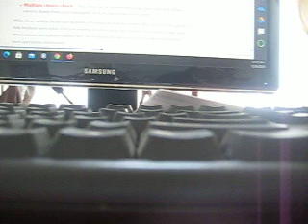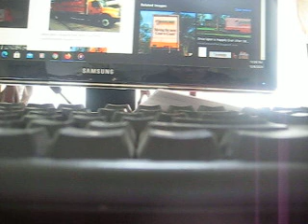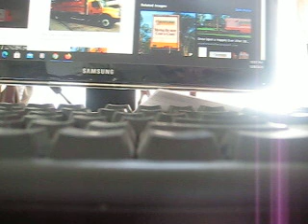MVI 4447 - Computer's Max Tow Package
Six of the seven other judges also stated that they felt "the vehicle's ESP performance was sub-standard", and remarked that the vehicle was "almost dangerous on dirt [roads]". In a written response, Toyota disputed the circumstances of the accident and criticised the testing procedures as "unscientific".[30][31]

The Hybrid features Toyota's Hybrid Synergy Drive which continues to allow an electric only powered mode for short distances and speeds. Weight and cost have been improved over the previous hybrid.[32][33]

The expanded size and new features have led to an increase of 500 pounds to its curb weight. All Highlander Hybrids are all-wheel drive, and the EPA has rated the hybrid at 8.7 L/100 km; 32 mpg‑imp (27 mpg‑US) for the city and 9.4 L/100 km; 30 mpg‑imp (25 mpg‑US) for the highway,[34] same as the previous model. The Highlander's fuel economy, while better than the Lexus RX 400h's, lags behind the compact 4cyl Ford Escape Hybrid, which ceased production in 2012, and the latest RX 450h, but still produces significantly fewer emissions than the non-hybrid version with a CARB SULEV rating.

The Highlander Hybrid continues to use the same 3.3-liter 3MZ-FE V6 (208 hp[clarification needed]) offered in AWD from the prior model, net power is 175 kW (235 hp). VDIM and Electronically Controlled Brake remain new features include a driver selectable electric only EV mode (when possible) and another ECON mode which restricts acceleration and minimizes air conditioning during acceleration.[citation needed] The Highlander Hybrid Hybrid uses a 1.9 kWh sealed nickel-metal hydride traction battery.[35]

For the 2011 model year the Highlander Hybrid received styling changes and was upgraded with the 3.5-liter 2GR-FXE V6 (245 hp), increasing net power by 7 kW (10 hp), and a powertrain similar to the RX450h. The vehicle is now rated at 8 L/100 km; 34 mpg‑imp (28 mpg‑US) for the city, highway and combined cycles.

The Highland FCHV was a test vehicle using compressed hydrogen gas, with average fuel economy of 109.9 km/kg (68.3 miles per kilogram) (approximate mpg equivalent).[36]

The vehicle was unveiled at the 2007 LA Auto Show.[37]

The Chinese version of the Highlander (ASU40/GSU45) was unveiled in 2009 at the 13th Shanghai International Automobile Industry Exhibition.[38]

On 27 March 2013, Toyota unveiled the third generation XU50 series Highlander at the New York International Auto Show, with plans to have the vehicle reach dealerships in early 2014. Production began on 5 December.[39] This version is longer and wider than the outgoing generation and its design has changed from its boxy look to one that is similar to other mid-size crossover SUVs.

In addition to the changes, this one will feature seating for eight people with a sliding second-row point of entry that gives it 4.3 inches of added width space, soft-touch materials on the instrument panel, lane-departure warning, pre-collision warning and blind spot monitoring systems. HD Radio and Bluetooth will become a standard on all trims for the US version, which will also come equipped with Toyota's Entune multimedia system along with a 6.1-inch touchscreen display audio system. An eight-inch touchscreen system and Toyota's Entune app suite with 12 JBL speakers will be offered as an optional feature. The three powertrain trims that will be offered include a 2.7-liter, six-speed automatic, front-wheel drive base model, a 3.5-liter, six-speed automatic model in both front- or all-wheel drive, and the AWD-only Hybrid trim with a 3.5-liter V6 mated to an eCVT.[41][42]

The Highlander is also approved for use as a New York City taxicab.[43]

A refreshed 2017 model year Highlander appeared at the New York International Auto Show in March 2016 with sales starting in the fourth quarter of 2016.[44] In V6 powered models, an eight-speed automatic replaced the six-speeder and the revised V6 engine (now designated 2GR-FKS) added Toyota's D4-S direct injection fuel system.[45][46] The new Highlander has a new fascia with restyled headlights and taillights, new SE grade, and XLE and LE Hybrid grades plus new exterior and interior colors.[47]

The fourth generation Highlander was unveiled at the New York International Auto Show on 17 April 2019. It is built on GA-K platform.[51][52][53][54][55] It is offered in five model grades which include the L, LE, XLE, Limited and Platinum. In the United States, the fourth generation Highlander gasoline model went on sale on 18 December 2019 for the 2020 model year. The hybrid model went available in February 2020. The Highlander/Kluger for European/Australian markets will be available in early 2021, a year late from the US models due to the extensive engineering work for right-hand-drive models.[56][57][50]